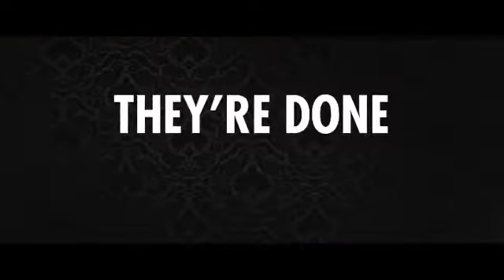Families of The Mafia Tralier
Can these four families leave the mafia lifestyle behind and write a new legacy? Families of The Mafia premieres Thursday, April 9 at 9/8c on Mtv!